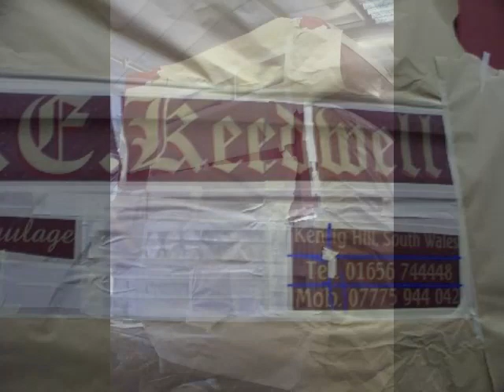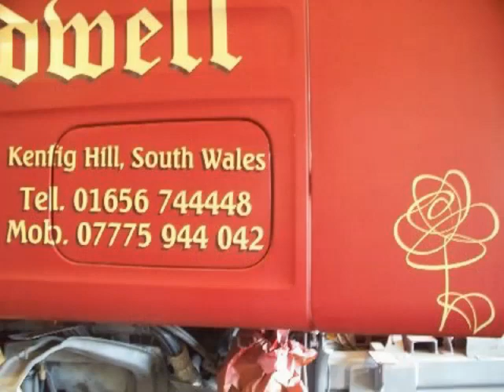graham keedwells new scania heavy haulage lorry being engineered from start to working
graham keedwells 164 adapted scania, grossing 130 tons and carrying 80 tons, and being engineered from start to finish